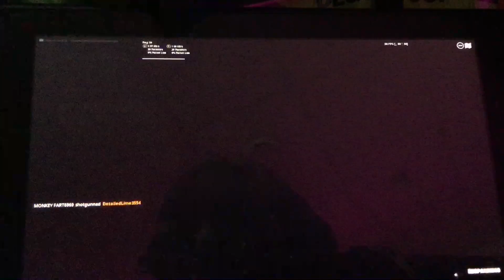I Pranked a 5 year old￼